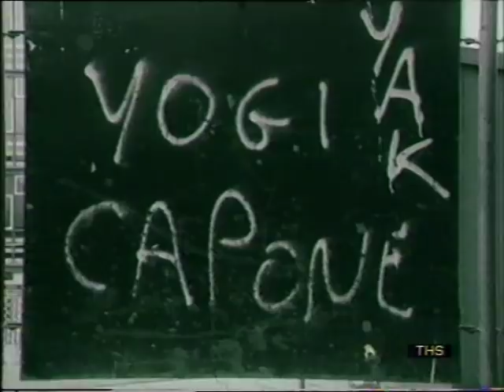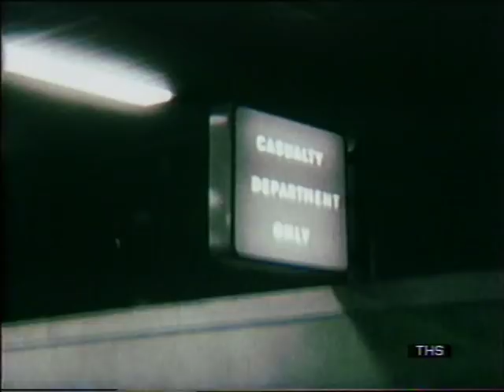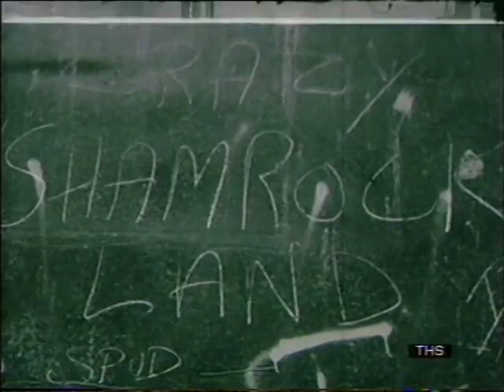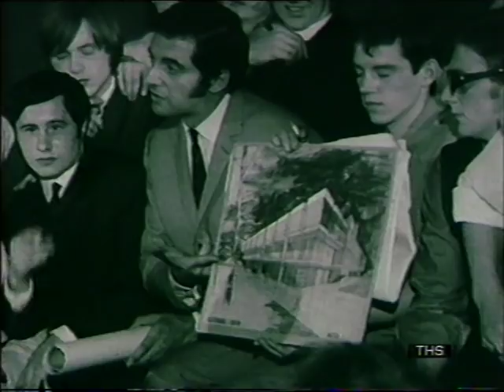Glasgow Gangs | Scotland |Frankie Vaughan |This Week |1968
There has been much recent press comment violence, in Glasgow and the reasons for it. Llew Gardner looks at the world of the new estates and old, demolished, slums through the eyes of three of these teenage gangs, the Shamrock, the Cumbie and the Spur. How can their aggressions, insecurity, and the need to belong to something be met?
‘THIS WEEK’ looks at the constructive attempts of three different approaches, the local authority, the one man, one shot crusade of Frankie Vaughan and the unrelenting efforts of a Glasgow Minister the Rev. John Webster.
Quote: VT100971